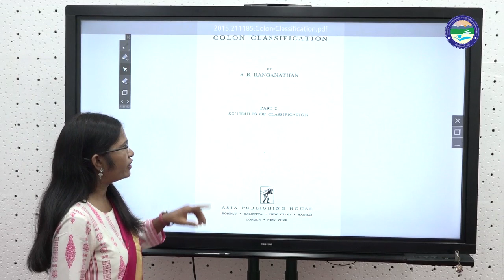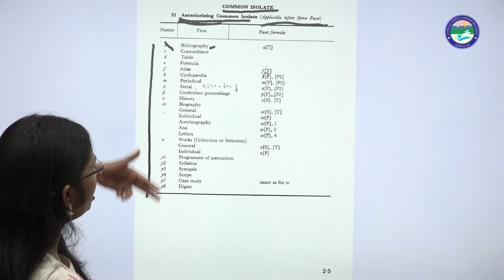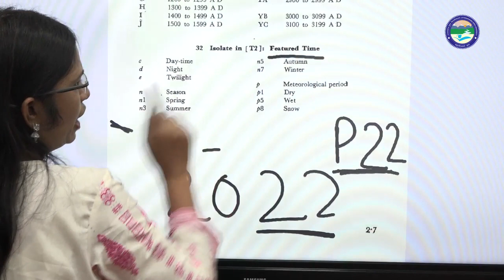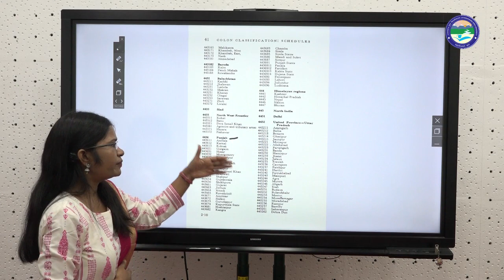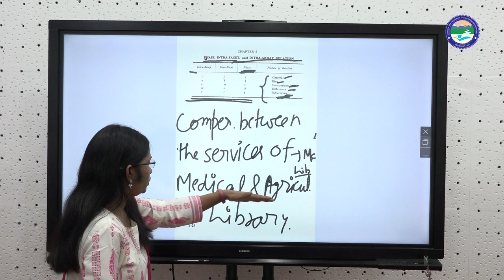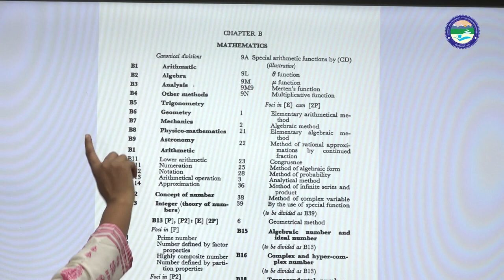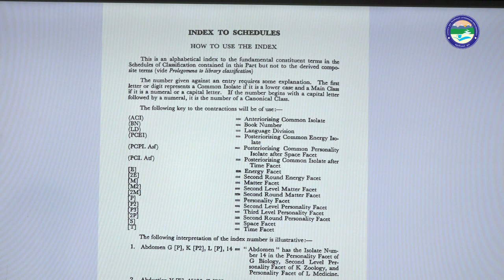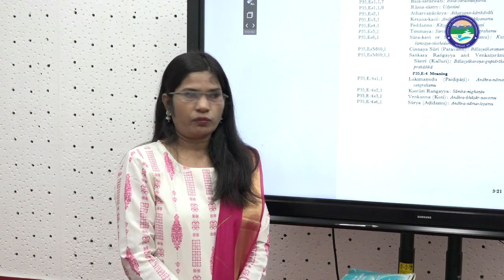Colon Classification Book Part 2